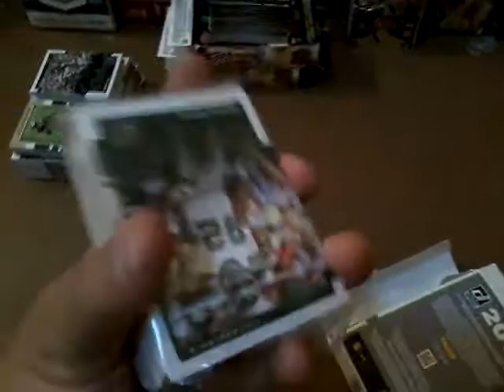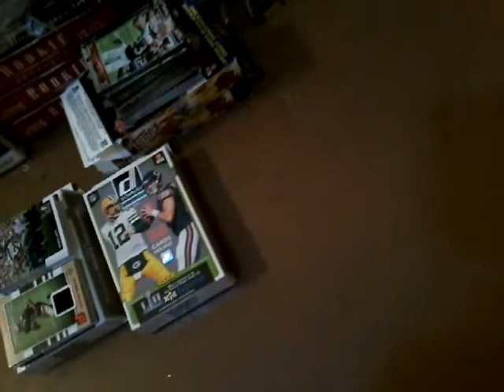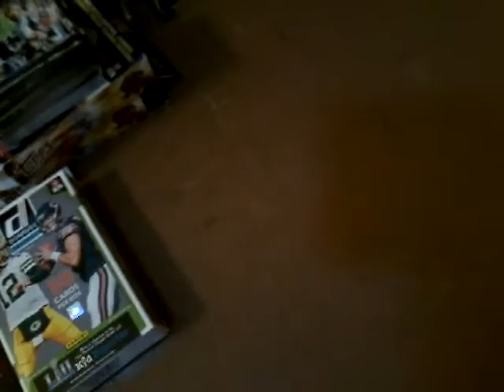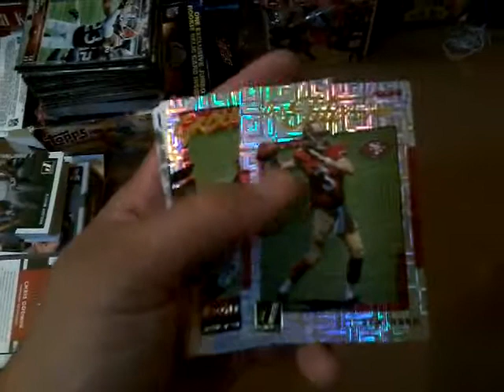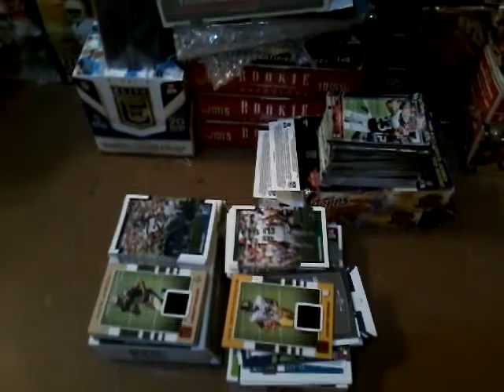2017 Donruss Football Hanger Box 4: More Decent Stuff..